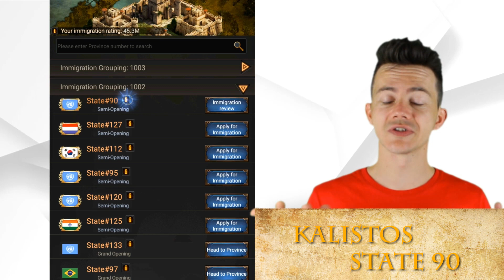GOODBYE STATE 119 ! WELCOME STATE 90 - migration talks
The migration has happend and from the ashes of a once great state we get the biggest power state RoE has ever seen !